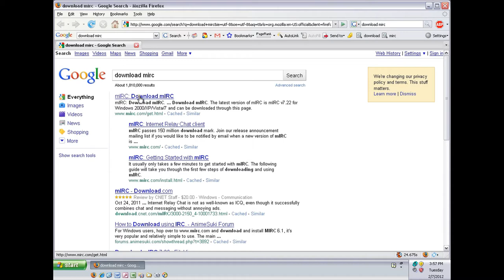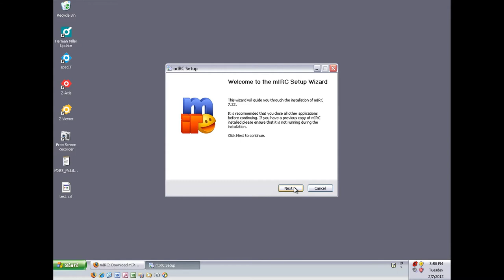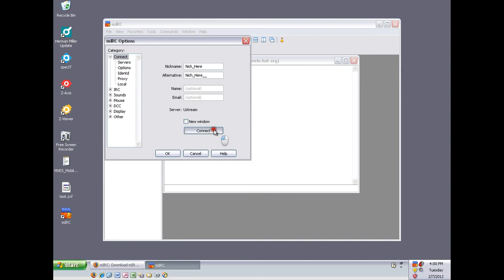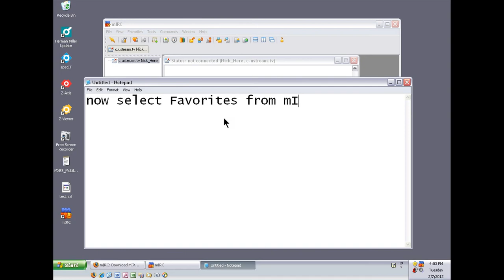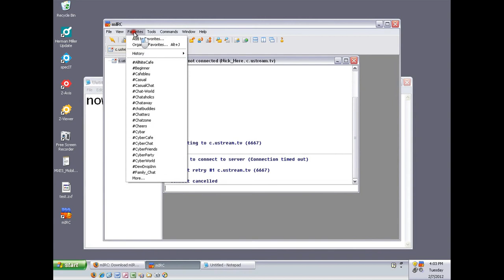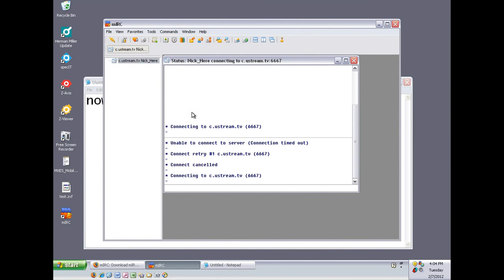How to Install and Connect mIRC to a Ustream Chat